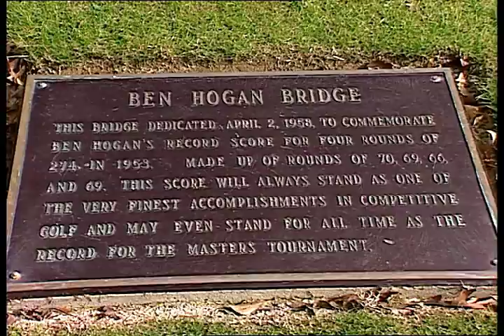DAVE MARR REMEMBERS BEN HOGAN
While playing Tour-18 in Houston, Dave Marr stops at the Hogan Bridge
and shares some memories of Ben Hogan with The Golf Doctor.